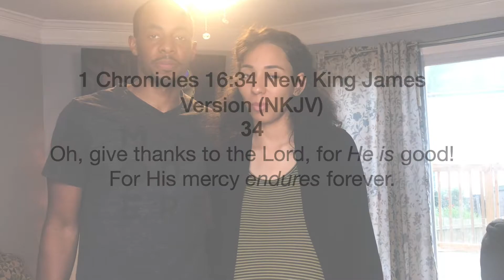Vlogs-Giving Part 2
FAITH CREW We Hope you all had a GREEEAAT 2019 THANKSGIVING!
We all have a ton to be Thankful for. 1 Chronicles 16:34 " Oh, give thanks to the Lord, for He is good!

We know Life is HARD! What's a STRUGGLE in your Life? Share with us a Topic of Discussion and it may be our next Video! We're all in this LIFE Together.
Let us Pray for you, Do you have any Prayer Request?
WORD OF MOUTH IS Powerful! You never know Who Needs to Hear it! We Love y'all.

Check out our Podcast if you can't watch the videos: FAITH DUO

Looking for a good read?
An investigative journalist and self-proclaimed atheist sets out to disprove the existence of God after his wife becomes a Christian.
The Case for Christ Book

Muscle and a Shovel